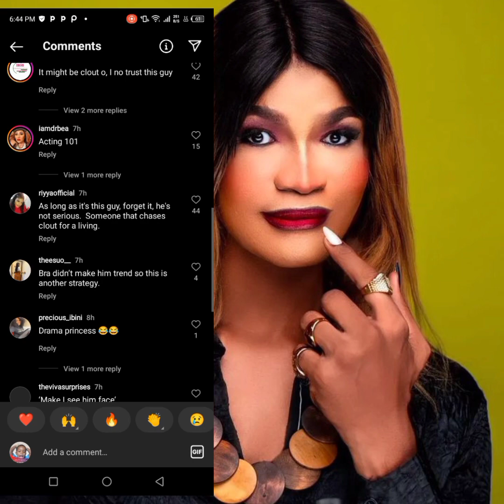Sh0cking 😱 Uche Nmaduagwu Controversial Nollywood Actor found m0tionless in Lagos hotel